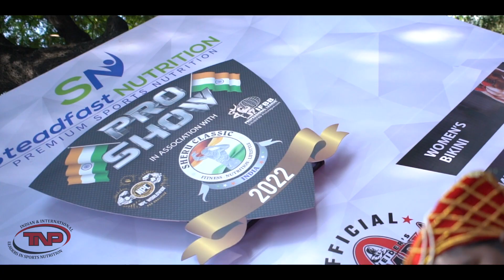TNP AT SHERU CLASSIC DAY 1 FULL VIDEO | IHFF SHERU CLASSIC 2022 MUMBAI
It's all About Day "First" @IHFF || @sheruclassic events organised by @Manishgandhi and @sheruangrish

@thenutritionplanet hosted By @TNp.Rahul and @TNP.Manish

And Team TNP @Mehul @sahil @Prasoon @lalit @fit_filmmaker @ankit @soham @prince and all.

Athlete in Frames - @sidhant @noor @timm @himanshu @sangram @fityoutuber @nitinsingh

Video by - @fit.filmmakerr